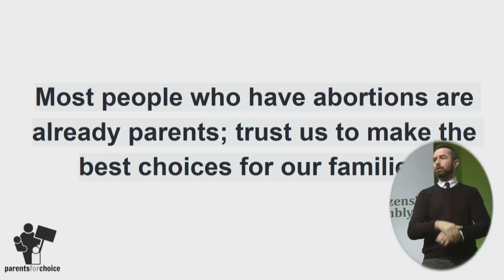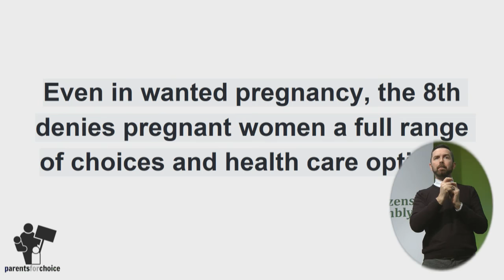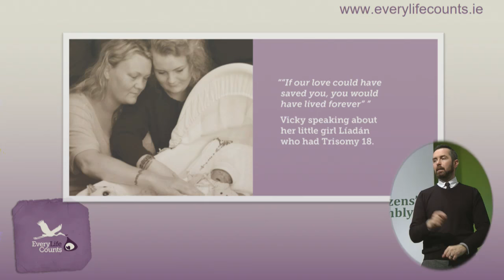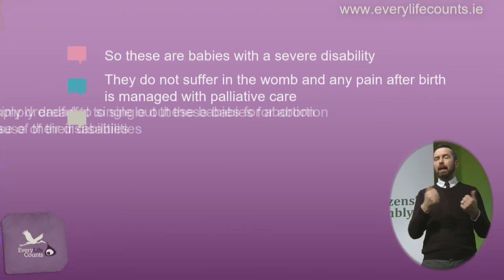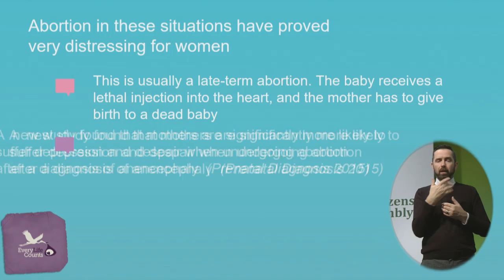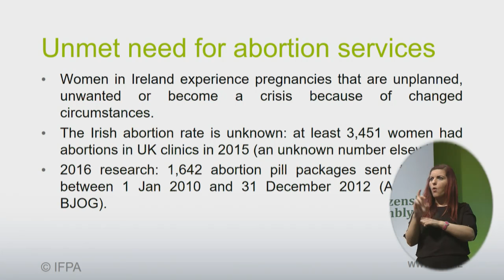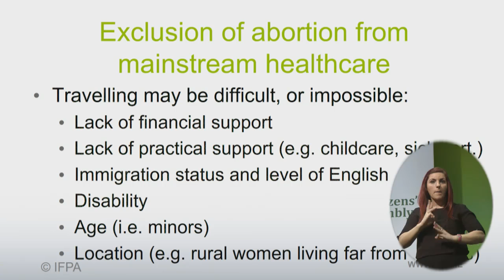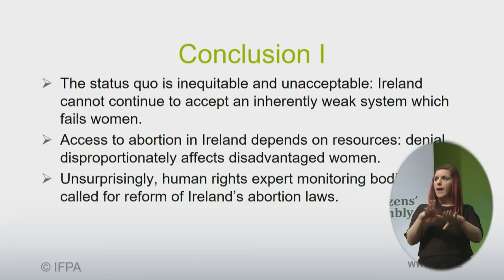Advocacy Groups and Representative Organisations: Session 3 - Citizens' Assembly (March 5 2017)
Parents for Choice, Every Life Counts, Irish Family Planning Association, Family & Life